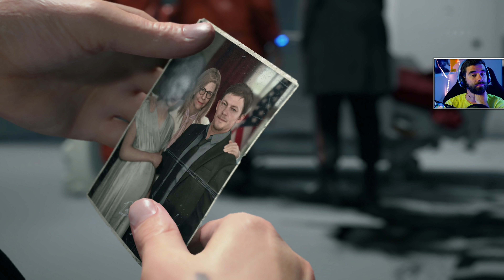Death Stranding #2 - Zadanie główne, od mamy